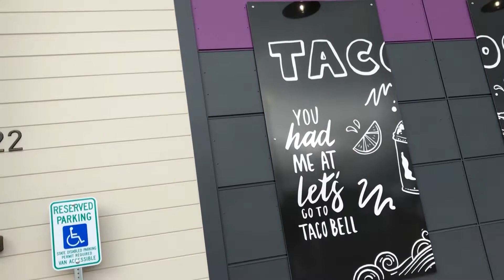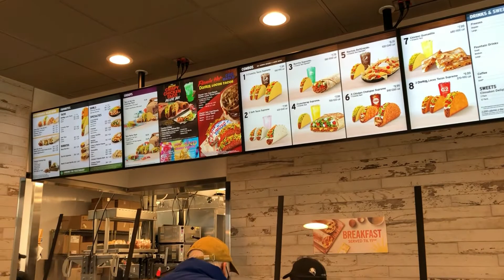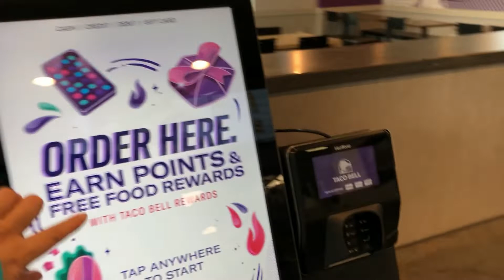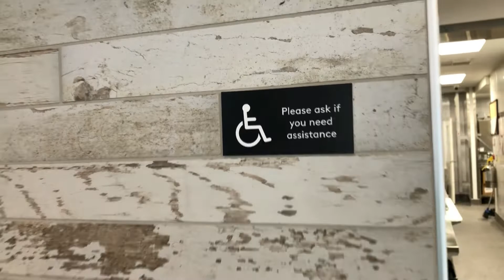Как мы сходили в Тако Белл. Обзор. Штат Вашингтон, США. How we went to Taco Bell. Review. USA. WA.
Как мы сходили в Тако Белл. Обзор. How we went to Taco Bell. Review. Walla Walla, WA. USA.
У нас открылся новый фаст фуд - Тако Белл в центре г.Уолла Уолла, штат Вашингтон. Можно позавтракать в зале или взять все через окно из машины, называется драйв стру. Меню я не знаю, но можно посмотреть на их сайте.

Из истории.
Сеть Taco Bell была основана в 1962 году предпринимателем Гленом Беллом (1923—2010). Первый ресторан был открыт в городе Дауни, штат Калифорния. Первый ресторан по франшизе начал работать в 1964 году. Первый франчайзинговый ресторан появился в Торрансе, штат Калифорния.
Компания активно развивалась уже с первых лет своего существования, в результате чего уже к 1967 году сеть насчитывала 100 ресторанов, а к 1970 году их количество составляло 325.
В 1978 году основатель Глен Белл продал 868 ресторанов Taco Bell компании PepsiCo Inc. и стал её акционером.
В 1991 году компания запускает новый экспресс-бизнес в фаст-фуде - питание на ходу, при котором клиенты покупали продукты и употребляли бы их во время движения, без посещения ресторана.
В 1997 году Taco Bell выходит из-под контроля PepsiCo.